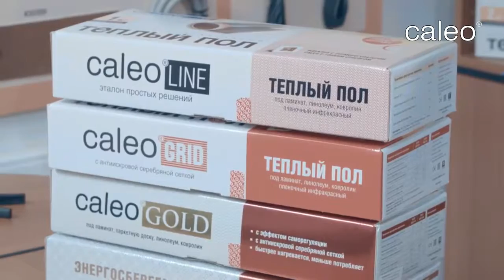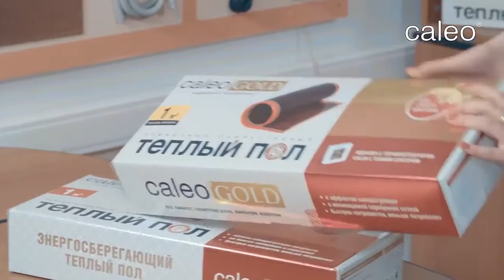Какой пленочный теплый пол выбрать